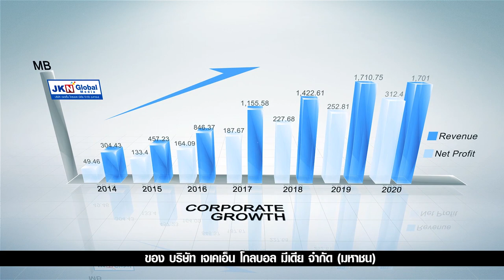"แอน จักรพงษ์" แม่ทัพข้ามเพศ ขยันสู้ ไม่กลัวโควิด โกยหมื่นล้าน!!